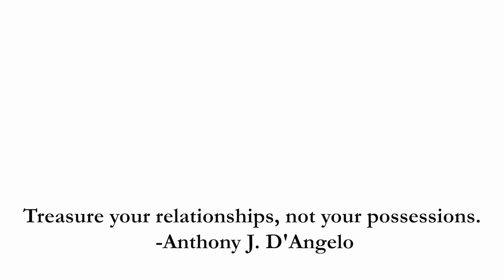Beautiful cuff sleeve design. कफ़ स्लीव का डिज़ाइन | Baju design.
Cuff Sleeve design, baju design, asteen design, astin design, baju ke design, कफ आस्तीन का डिज़ाइन,